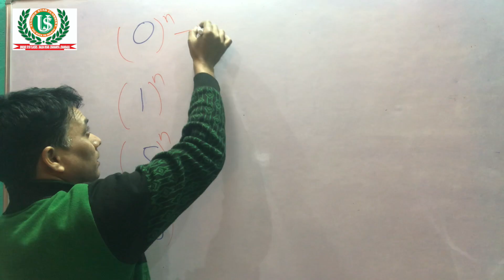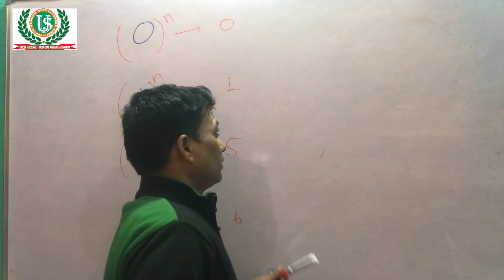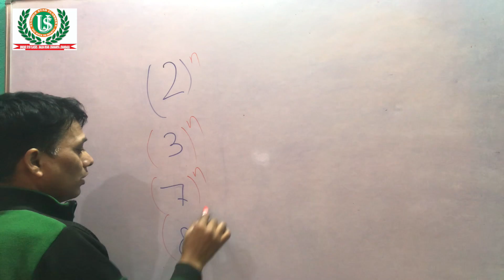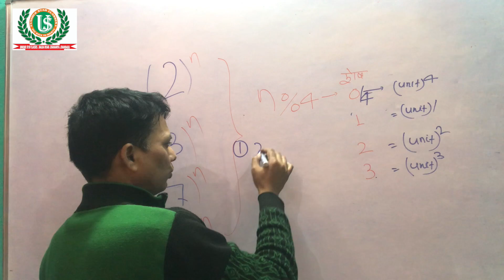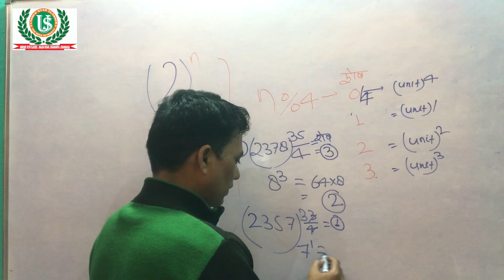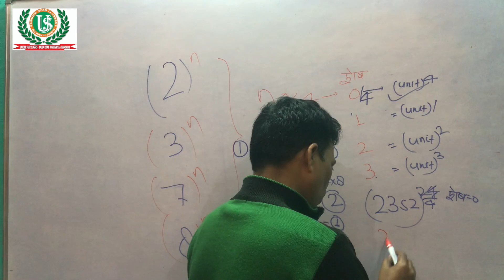unit digit - इकाई अंक सेकंडों में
यदि आप समतामूलक समाज बनाने का ख्वाब देखते हैं तो आइये एक साथ मिलकर उस ख्वाब को पुरे करने में अपना योगदान दें।
सामाजिक, सांस्कृतिक व राजनीतिक मसलों पर सोचना, समझना, पढ़ना, लिखना, बोलना और बातें करना अच्छा लगता है. सामाजिक न्याय की वैचारिकी से बेहद प्रभावित हूँ. सामाजिक न्याय के भीतर आर्थिक और लैंगिक न्याय का समर्थक हूँ. न्याय, समता और समानता पर आधारित मोहब्बत से सराबोर दुनिया का ख़्वाब देखता हूँ.
दोस्तों आपसे बस एक अनुरोध बहुत लोग को सुनते और सहयोग देते इस चैनल को भी आपके सहयोग की जरूरत है इसे सब्सक्राइब करें और अपने दोस्तों से करवाएं ताकि हमें बल मिले और आपके लिये नए वीडियो लाते रहें.
UNIQUE STAR